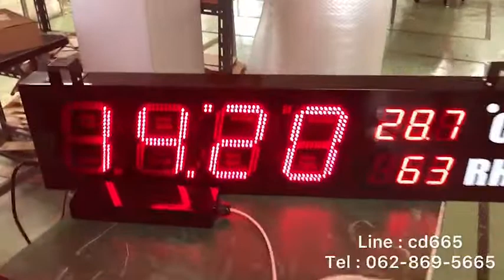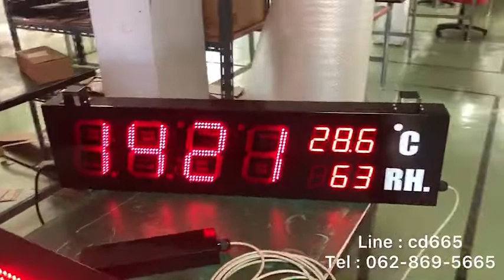585-REVIEW DIGITAL CLOCK MODEL : MG-001A นาฬิกาดิจิตอล